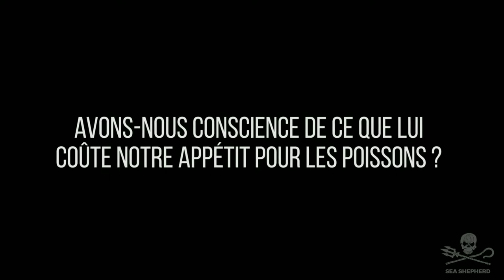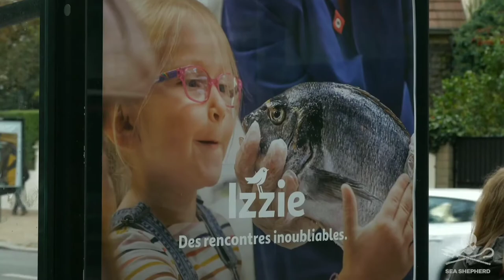Тайна “Устойчивого” Рыболовства (Операция Dolphin ByCatch) • Sea Shepherd • Seaspiracy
По фактическим данным обсерватории Пелагис (базируется в Ла Рошель), а также множествам фото и видео документации, каждый год, у берегов Франции в рыболовных сетях и от рук рыбаков погибает более десяти тысяч дельфинов! 45 000 км сетей, находится каждый день только в Бискайском заливе, этого достаточно, чтобы обернуть всю планету!

В глобальном масштабе у морской жизни нет шансов перед лицом ежедневного использования этого множества смертоносных устройств.

Помогите Океану и поделитесь этой информацией со своими близкими, распространите видео, действуйте! Морской Пастырь тоже является решением. Посетите

Sea Shepherd (также известные, как Морской Пастырь, Морская Овчарка, Морской Дозор и Общество Защиты Морской Фауны) - это международная некоммерческая организация по сохранению морской среды, которая участвует в кампаниях прямого действия по защите дикой природы, а также по сохранению и защите Мирового Океана от незаконной эксплуатации и разрушения окружающей среды.